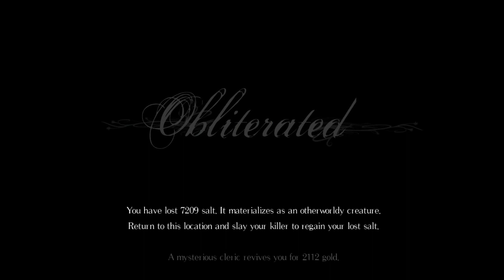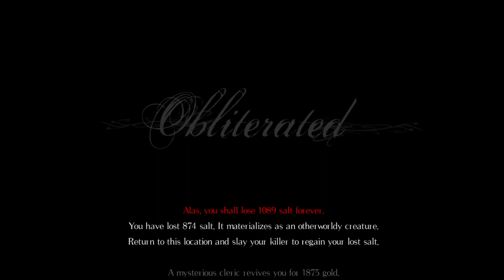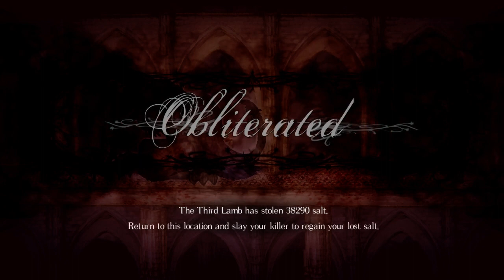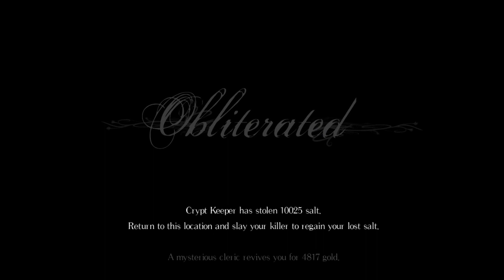Salt & Sanctuary (GAUNSTREAM_ 2/4)